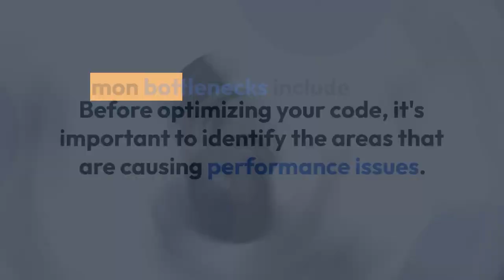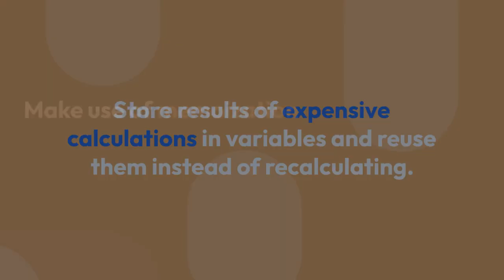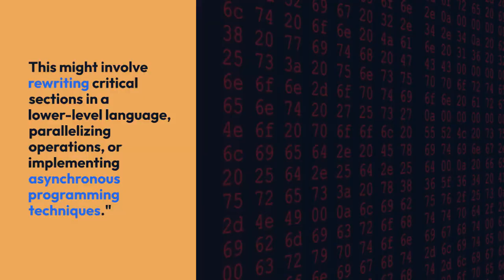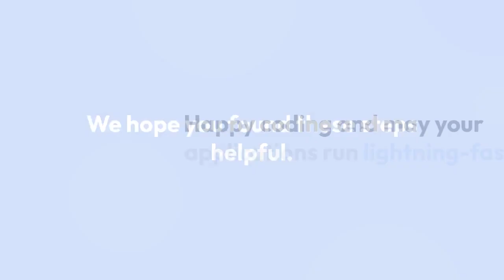How to Optimize Your Code for Performance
Learn effective strategies and techniques to optimize your code for improved performance. This guide provides practical tips and insights on identifying and addressing performance bottlenecks, reducing execution time, and enhancing overall code efficiency. Discover key principles and best practices that can help you optimize your code across different programming languages and platforms.